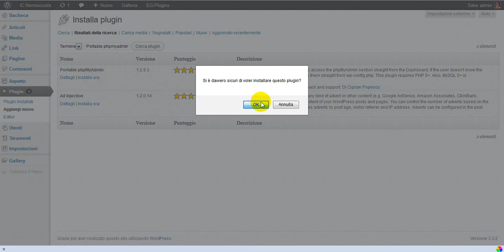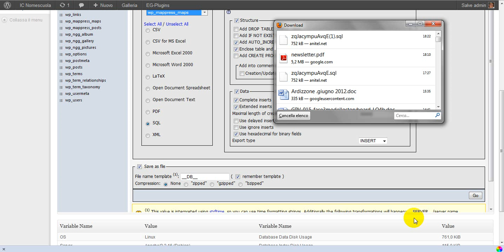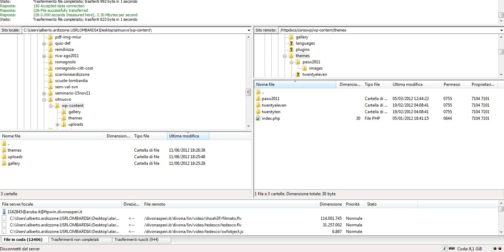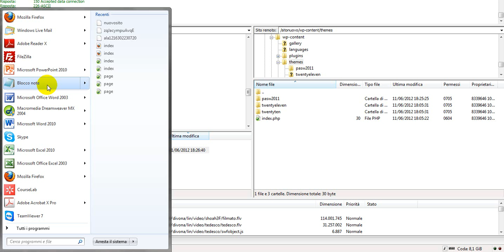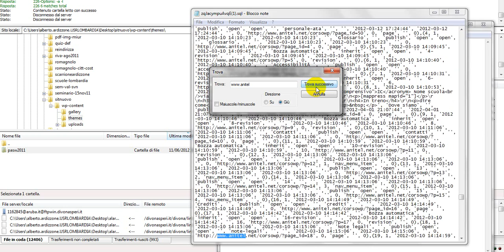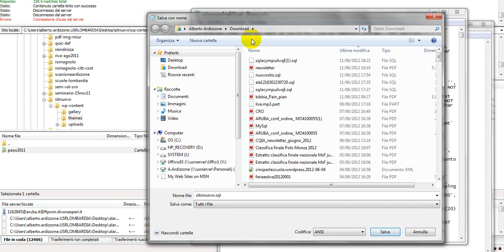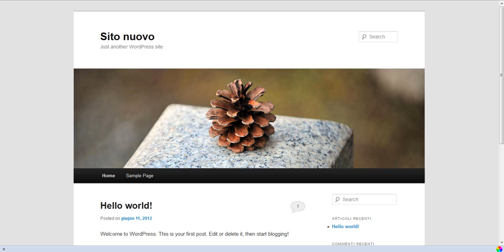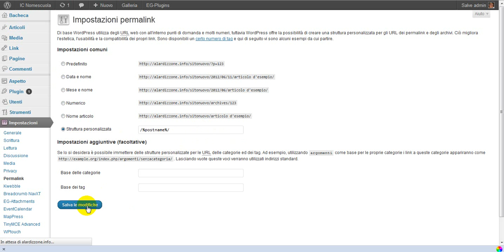Migrazione sito WordPress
Come migrare un sito WordPress da un hosting a un altro? Alcuni suggerimenti: trasferimento via ftp delle cartelle uploads e plugins e dei file del tema; esportazione sql del vecchio db, sua modifica e importazione nuovo sql nel nuovo db.